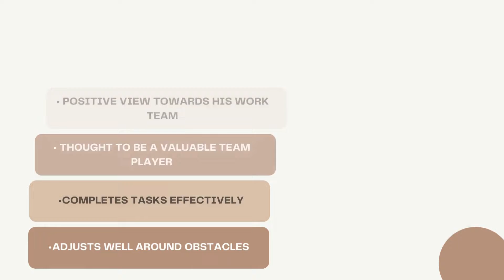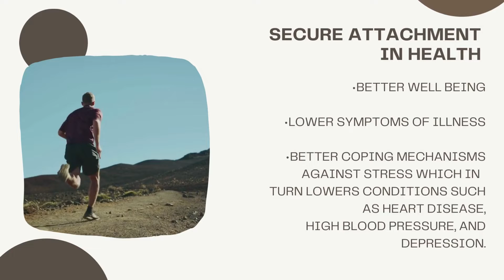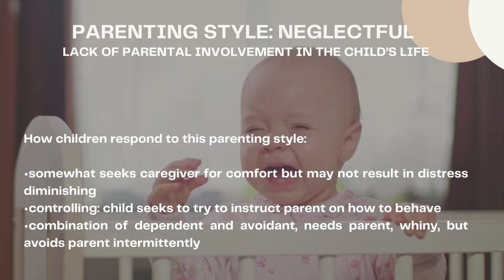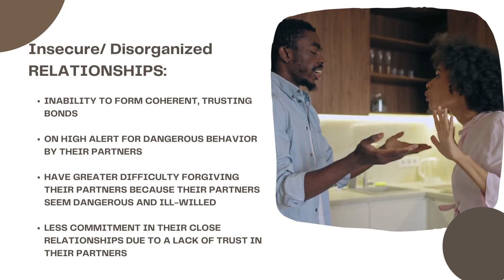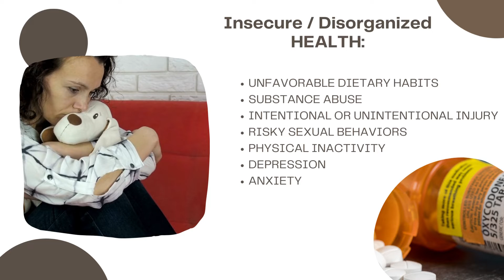attachment theory and parenting styles